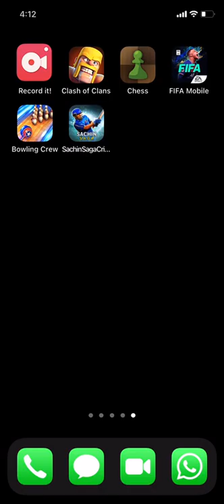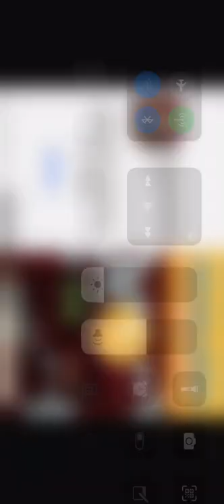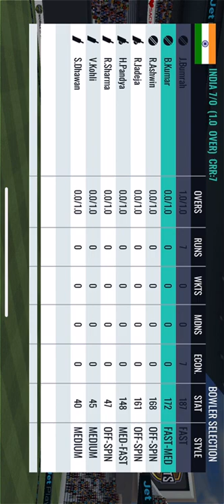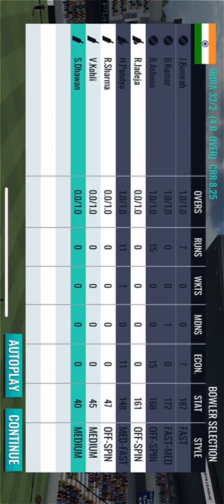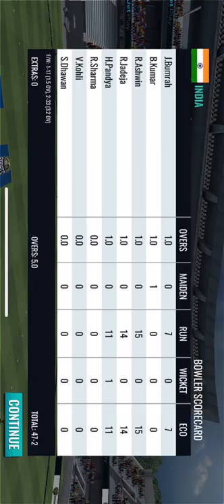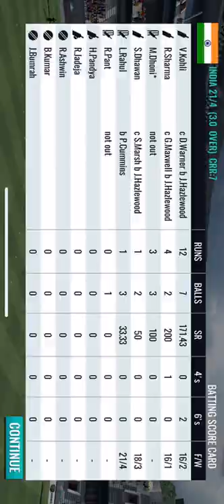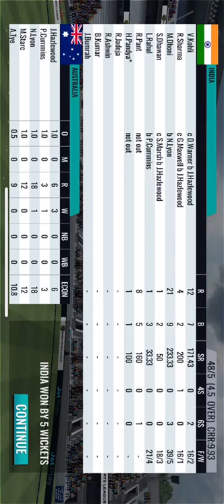India vs Australia Limited Over Series | Match 1 | Australia tour of India 2021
India vs Australia Limited Over Series | Cricket Match I | Australia tour of India 2021